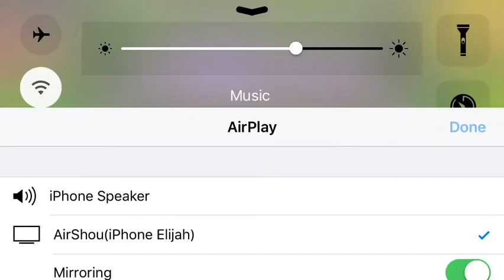BattleBearsGold S3 Ep7: Ft. Crystal, BlueSky, Skull, and SR DeathRow 2v3 friendly funny match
Crystal
BlueSky
Skull
SR DeathRow